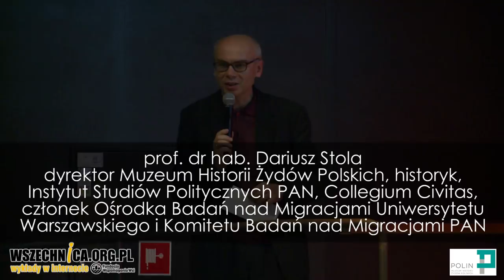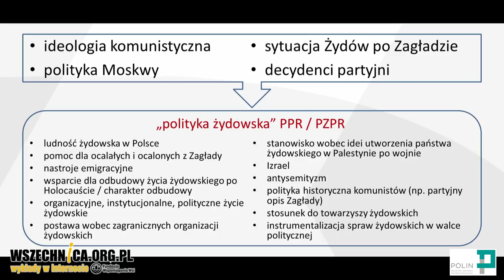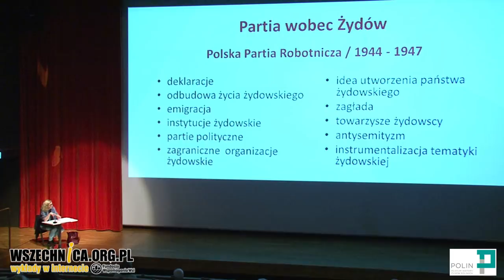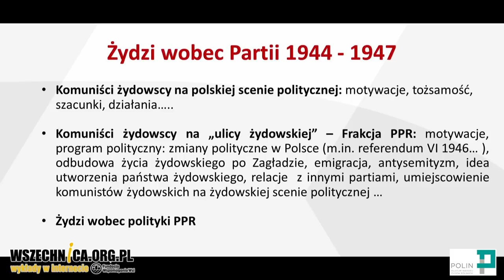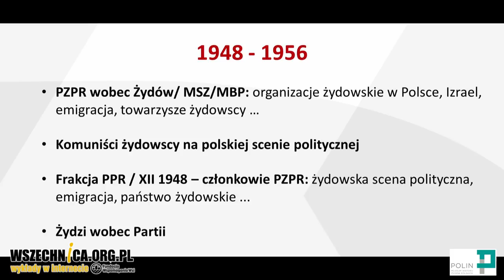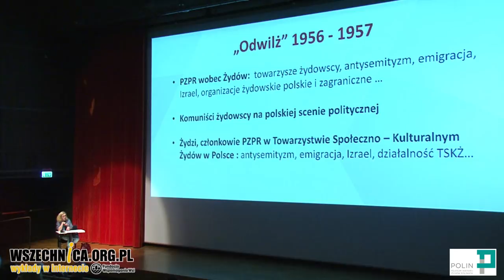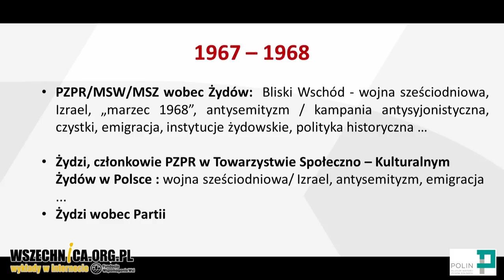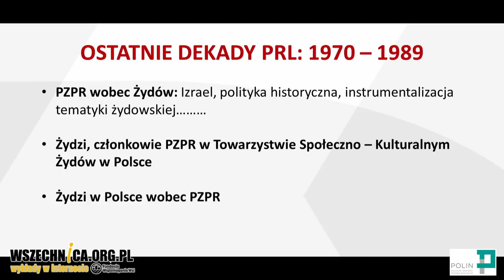Partia wobec Żydów, Żydzi wobec partii – dr hab. Bożena Szaynok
Wykład z cyklu „Życie przecięte. Żydzi w Polsce 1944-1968", Muzeum Historii Żydów Polskich POLIN, Muzeum Historii Żydów Polskich POLIN, 16 listopada 2017 [1h25min]

Funkcjonowanie żydowskich instytucji w Polsce, sprawa migracji obywateli polskich pochodzenia żydowskiego do Izraela oraz relacje dyplomatyczne z państwem żydowskim  – to główne kwestie, które definiowały politykę PPR/PZPR wobec Żydów oraz ich stosunek do władz komunistycznych w latach 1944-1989. Opowiedziała o tym dr hab. Bożena Szaynok podczas wykładu w Muzeum Historii Żydów Polskich.

Prelegentka podczas wystąpienia przedstawiła, jak zmieniała się w polityka partii komunistycznej i władz państwowych w powyższych kwestiach w kolejnych latach istnienia PRL. W początkowym okresie istnienia państwa w latach 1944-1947 instytucje żydowskie i partie polityczne cieszyły przychylnością i niezależnością. Żydzi posiadali nadreprezentację w centralnych ośrodkach władzy i organach bezpieczeństwa. Władze nie czyniły również przeszkód przed emigracją obywateli pochodzenia żydowskiego do Palestyny, choć agitowali przeciw temu żydowscy komuniści. Sytuacja uległa zmianie w latach 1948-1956, kiedy całość życia w kraju podporządkowana została ideologii komunistycznej – żydowskie struktury bądź poddane zostały kontroli ze strony władz, bądź uległy likwidacji. Niektórzy działacze zostali represjonowaniu. Jednocześnie zerwane zostały stosunki dyplomatyczne z Izraelem, co stało się w wyniku zmiany polityki ZSRR wobec państwa żydowskiego.

W trakcie odwilży w latach 1956-57 Żydzi oskarżani byli o wypaczenia i zbrodnie czasów stalinizmu. Jednocześnie instytucje takie jak Towarzystwo Społeczno-Kulturalne Żydów ponownie odzyskały wsparcie władz. Również w tych latach nastąpiła kolejna wielka fala emigracji do Izraela. W okresie tzw. małej stabilizacji w latach 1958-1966 do głosu w PZPR doszła frakcja antysemicka z szefem MSW Mieczysławem Moczarem na czele, kreująca obraz Żydów jako wrogów ustroju. działacze TSKŻ poddawani byli nasilonej inwigilacji, podobnie jak pracujący w Polsce izraelscy dyplomaci. W latach 1967-68, po wojnie sześciodniowej Izraela z popieranymi przez blok wschodni państwami arabskimi, Żydzi zostali zostali określeni zostali mianem „V kolumny” i zmuszeni w większości do wyjazdu z kraju. W dwóch ostatnich dekadach PRL obraz państwa Izrael pozostał negatywny, a antysemityzm był używany przez bezpiekę do konfliktowania środowisk powstałej opozycji demokratycznej.

W trakcie wystąpienia Szaynok omówiła również zmieniający się stosunek Żydów do władz komunistycznych. W początkowym okresie istnienia PRL państwo cieszyło się szerokim poparciem społeczności żydowskiej, co było m.in. efektem przychylnej wobec nich polityki. Komuniści nie posiadali jednak większości na żydowskiej scenie politycznej, gdzie większym poparciem cieszyli się syjoniści i bundowcy. O diametralnej zmianie można mówić po antysemickiej czystce w latach 1967-68. W ostatnich dekadach PRL obywatele polscy pochodzenia żydowskiego włączali się w działalność ruchów opozycyjnych wobec komunistycznych władz.